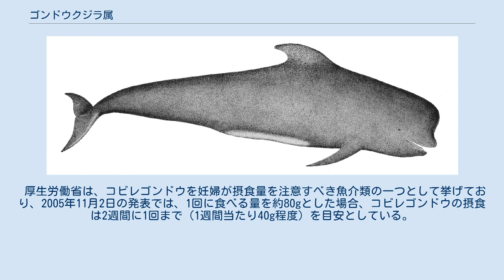ゴンドウクジラ属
ゴンドウクジラ属（ゴンドウクジラぞく、巨頭鯨属、学名：Globicephala）は、鯨偶蹄目ハクジラ亜目マイルカ科に属する属の1つ。
ヒレナガゴンドウ（英: Long-finned Pilot Whale, 学名：G. melas）とコビレゴンドウ（英: Short-finned Pilot Whale, 学名：G. macrorhynchus）の2種で構成される。
 ゴンドウクジラ属はイルカとして扱われる種が多く属するマイルカ科に分類されるが、その形態は、口吻が額のメロンより先にあまり長く突出しておらず、いわゆるイルカらしい顔つきをしていない。
そのため、体の大きさや系統分類学的位置からは十分イルカとして扱われておかしくないにもかかわらず、慣習的にイルカとしては扱われず、クジラとして扱われることが多い。
ゴンドウイルカと呼ばれることもある。
 ゴンドウクジラ属の体表は真っ黒かあるいは濃い灰色である。
頭部が丸く、若干ずんぐりむっくりしている。
 ヒレナガゴンドウとコビレゴンドウはかなり良く似ている。
分布が重なっている海域ではこれらを区別することは困難であるが、胸びれの長さ、歯の本数、頭の形などにより判別することが可能である。
コビレゴンドウ、特に年を取った雄の頭は丸い。
ヒレナガゴンドウはコビレゴンドウよりも若干頭が四角く、額が口よりも前にせり出している。
 出産直後の体重は60kg程度である。
成体の体長は4-7m、体重は1,000-3,000kgである。
寿命は雄が45歳、雌が60歳程度である。
 共に10頭から30頭程度の群れを成して行動する。
非常に活発に行動し、人間のボートに近づくこともしばしばある。
 主食はイカである。
またゴンドウクジラとマグロはしばしば同じ海域で見られる。
これはゴンドウクジラがマグロを食べるからではなく、共にイカを食べるからであると考えられている（えびす#多様な神格とその由来も参照）。
 ゴンドウクジラは他のクジラに比べて、海岸に乗り上げてしまうことが多い。
これは、海岸近くで産卵するイカを追いかけて海岸まで来てしまうのだろうと考えられている（ただし、座礁には様々な説がある）。
 オーストラリア南西部の海岸の例では、1996年にヒレナガゴンドウが約320頭、2018年にはコビレゴンドウが約150頭が打ち上げられている。
 コビレゴンドウは日本近海に形態が異なる2タイプの亜種が生息している。
通常マゴンドウとよばれるタイプと、一回り大きく形態が異なるタッパナガと呼ばれるタイプであり、両種は寒流と暖流の潮目である銚子付近を境に別個分布している。
タッパナガはシオゴンドウとも呼ばれコビレゴンドウと別種とする説も一部にある。
 また、ヒレナガゴンドウは北太平洋では見られないが、日本国内（北海道礼文島や千葉県）の遺跡からの発掘調査で部分的骨格が発見され、かつては少なくとも日本沿岸に生息していた事が確認されている。
一説には、ヒレナガゴンドウの地方絶滅が今日のタッパナガとよばれる北方形態の誕生を促したとされている。
　失われたヒレナガゴンドウのニッチにコビレゴンドウが入り込み進化適応したという原理である。
 日本における初のコビレゴンドウの展示飼育は、1936年（昭和11年）、阪神水族館による。
これは和歌山県東牟婁郡太地町で捕獲された4頭を約660m2の楕円形の屋外プールで飼育したものであり、簡単な芸も披露するまでになった。
鈴木は水族館におけるクジラ類の飼育としては世界でも最初期の事例であろうと指摘している。
 神奈川県の江の島水族館においては、開館以来、太地町で捕獲されたコビレゴンドウを度々飼育していた。
コビレゴンドウを沿岸捕鯨で捕っている和歌山県太地町のくじらの博物館では継続飼育を行っている。
殆どの施設で飼育されるコビレゴンドウはマゴンドウであるが、八景島シーパラダイスではタッパナガが飼育されている。
 食料として見た場合、コビレゴンドウの体内に含まれる微量の水銀に妊婦は注意する必要がある。
 厚生労働省は、コビレゴンドウを妊婦が摂食量を注意すべき魚介類の一つとして挙げており、2005年11月2日の発表では、1回に食べる量を約80gとした場合、コビレゴンドウの摂食は2週間に1回まで（1週間当たり40g程度）を目安としている。